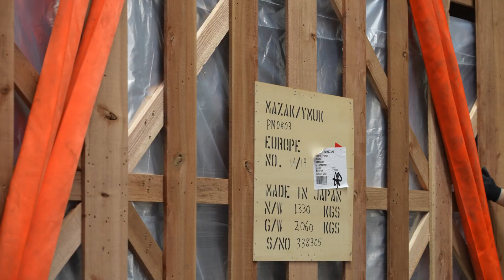Mazak Versatech sikertörténet a Fiers Mechanika Kft-nél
Tavaly novemberben az antwerpeni kikötőben tíz, túlméretes kamion vette fel és hozta a Fiers Mechnika üzemébe a Japánban készült gépegységeket. A kéthónapig tartó gépösszeszerelési munkákat Japán és Magyar mérnök-technikusok végezték.

A Mazak szakemberei a tőlük megszokott lelkiismeretességgel és precízséggel végezték a nem mindennapi feladatokat.

A monumentális vasbetonalapra telepített berendezés meghaladja a 100 tonnás súlyt. A megmunkálási tartomány 7x4 méteres, a főorsó 1200 Nm feletti maximális nyomatékkal rendelkezik. A terhelhetőségi kapacitás 43 tonna.